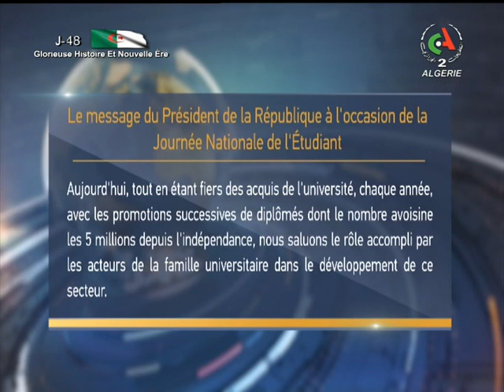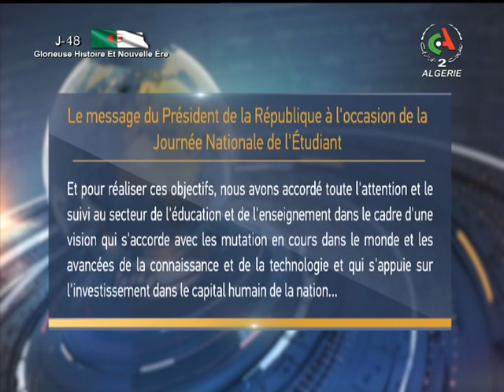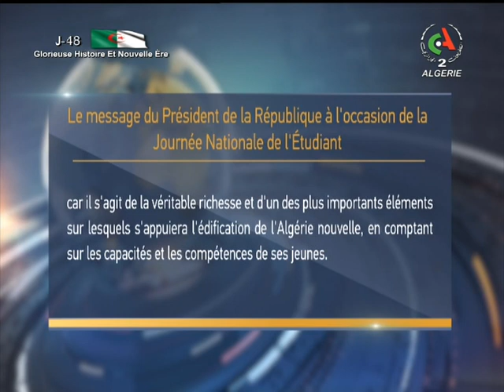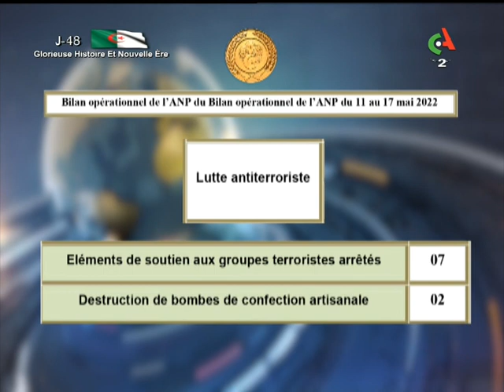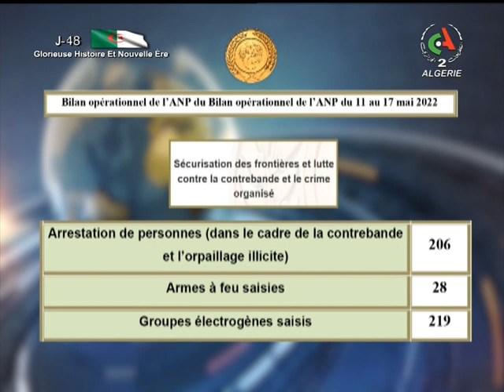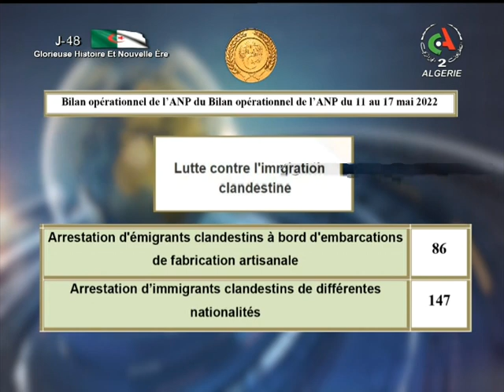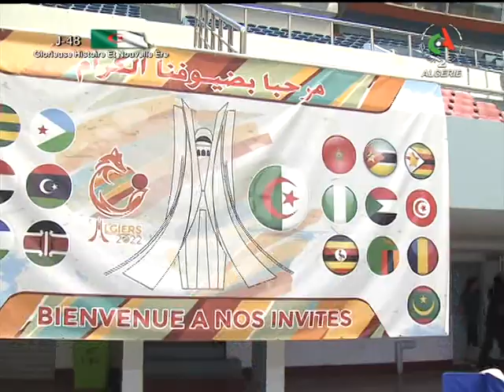Le journal d'information du 19H | 18-05-2022